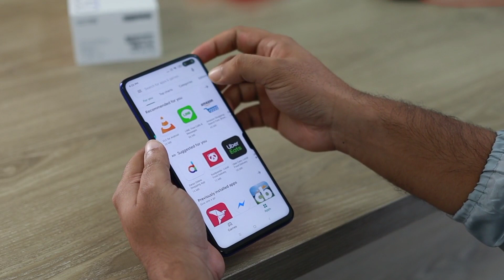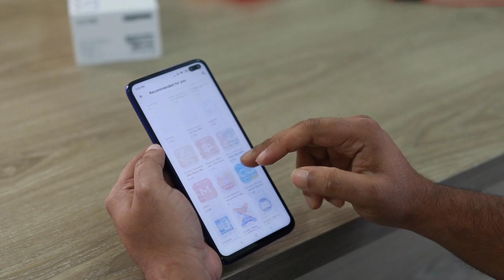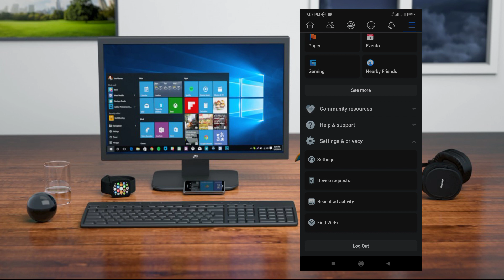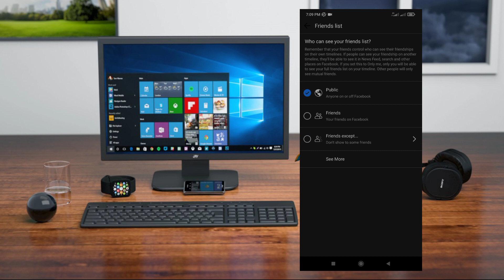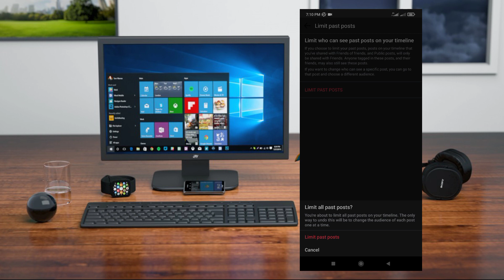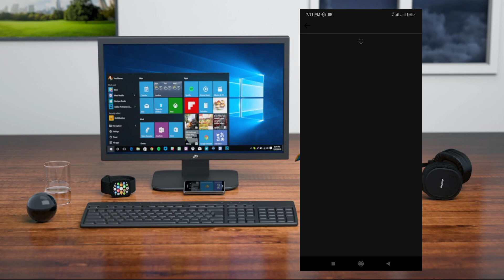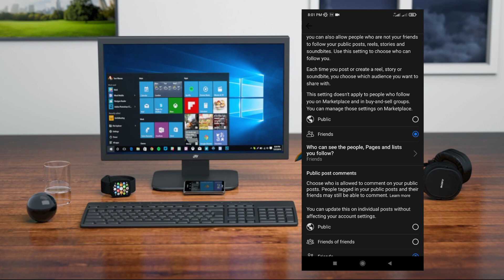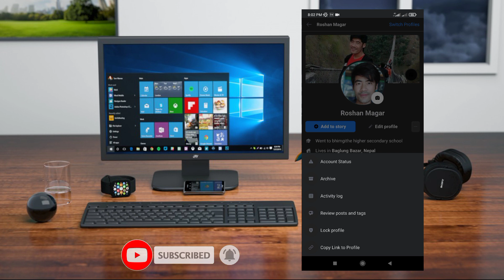how to lock facebook profile in nepal 2022 / facebook profile lock garne tarika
Yo video ma tapai haulai Facebook profile lock garne tarika sekayako xu /

Queries Solved:
1. how to lock facebook profile in nepal 2021
2. how to lock facebook profile 2022 in nepali 3. how to lock facebook lite profile in nepal 2021
4. how to lock facebook profile in iphone in nepal
5. how to lock facebook profile in laptop in nepal